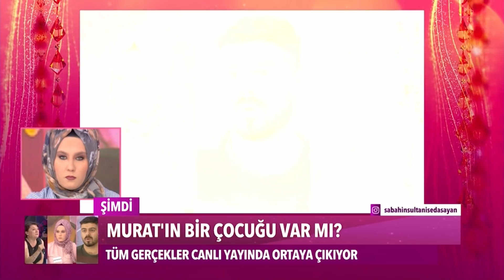Murat'ın Çocuğunun Annesi Canlı Yayında!😲😮 - Sabahın Sultanı Seda Sayan